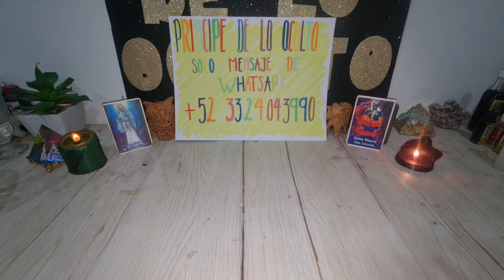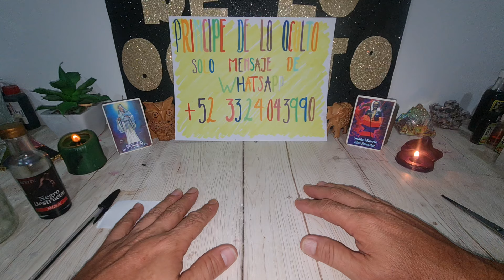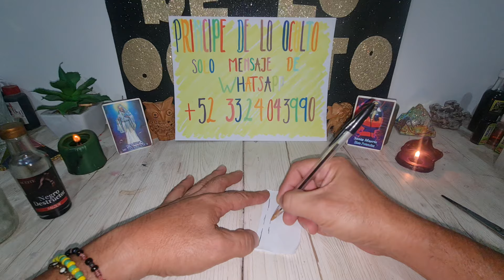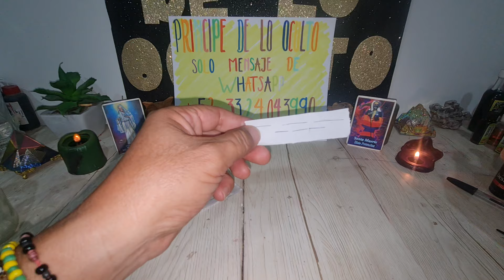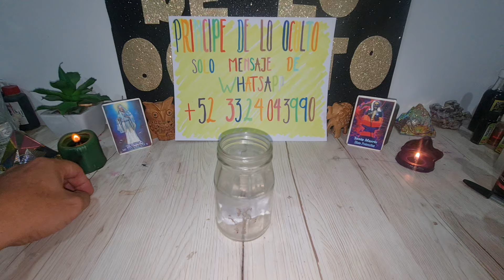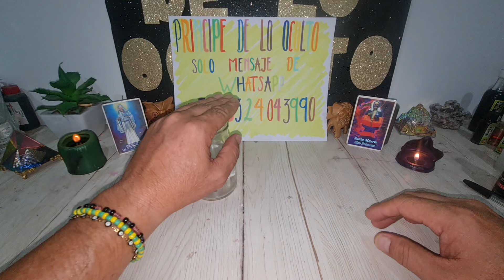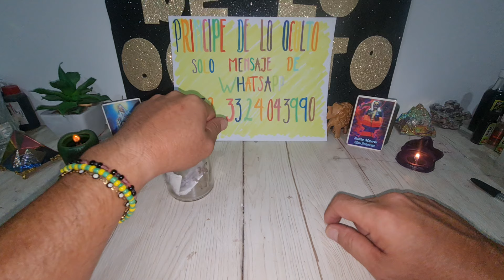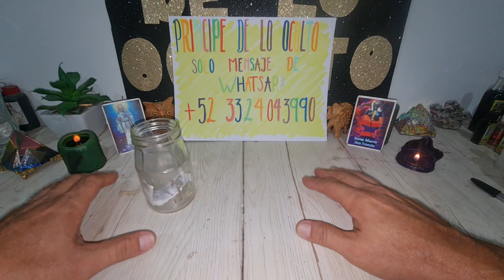!!! ROMPE RELACIÓN DE AMANTES ¡¡¡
contacto